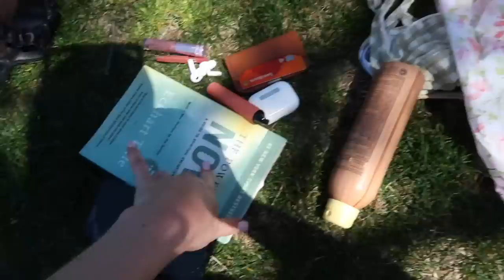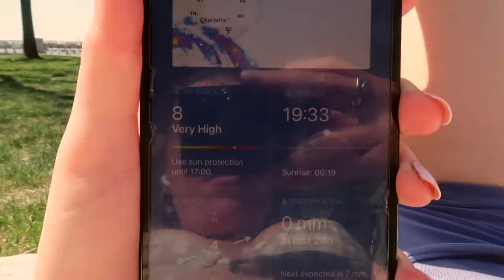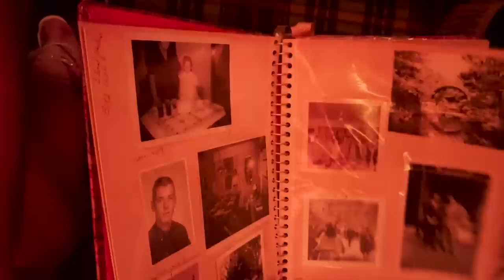MIN SISTA DAG PÅ COLLEGE I NEW YORK - vlogg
I samarbete med Estrid med min kod JORGEFLUFF får ni en
gratis body fluff när du blir prenumerant! Lotionen läggs automatiskt till i varukorgen när du använder koden.